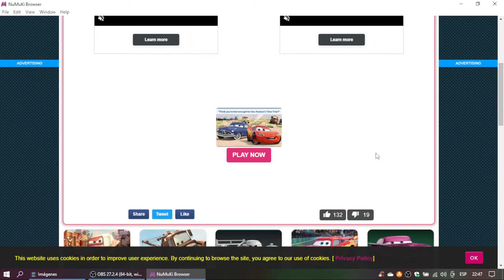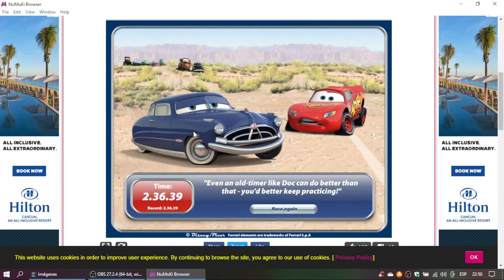Cars Doc Hudson's Time Trial Gameplay